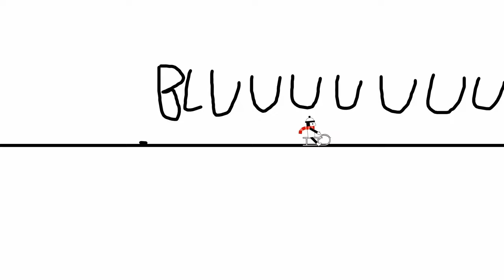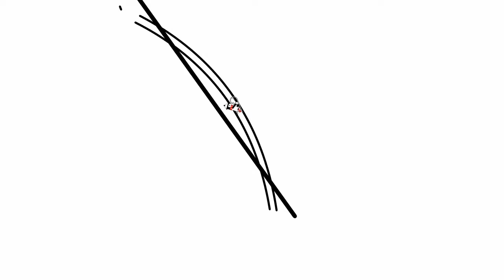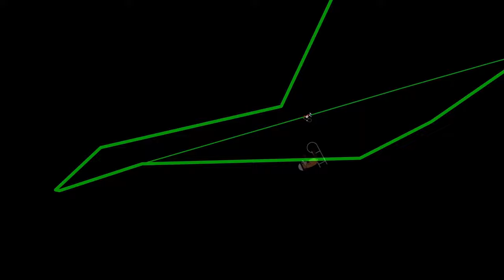What does the fox say? | A Line Rider Collaboration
Hey. Back with a collaboration! I didn't host this one, but I had the honor of editing and uploading this beautiful track onto my channel! Hope you enjoy(ed) this work of art synced to a very outdated meme!

Song: "The Fox (What Does the Fox Say?)" by Ylvis.